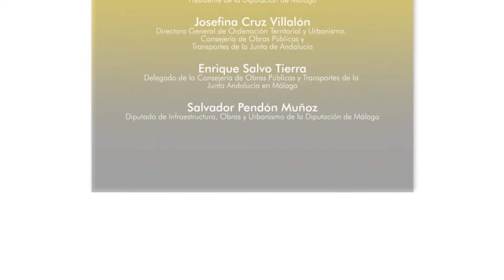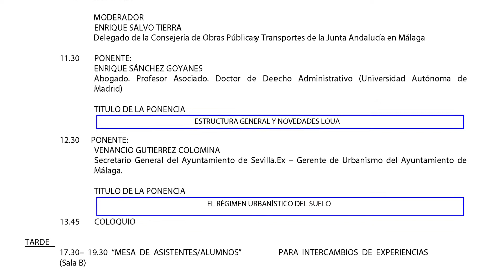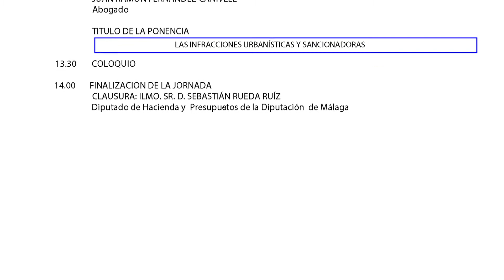ISEL Espacios para vivir 2003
Curso "Estudio de la Ley de Organización Urbanística de Andalucía" realizado durante los días 27, 28 y 29 de enero de 2003 en Málaga. Organizado por el Instituto Superior de Economía Local (ISEL. Diputación de Málaga).

Profesorado del curso:
Enrique Sánchez Goyanés
Venancio Gutiérrez Colomina
Federico Romero Hernández
Joaquín García y Bernaldo de Quirós
Angela de la Cruz Mera
Diego Vera Jurado
José Antonio Morillo Velarde del Peso
Francisco González Palma
Juan Ramón Fernández Canvell

Moderador:
Enrique Salvo Tierra
Luis Machuca Santacruz
Carlos Verdú Belmonte

Dirección:
A. Suárez Chamorro